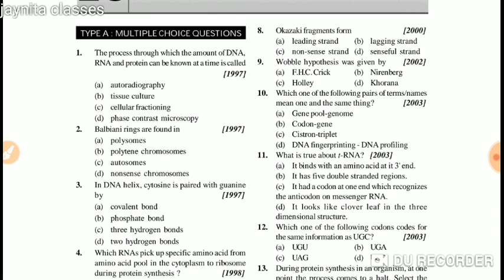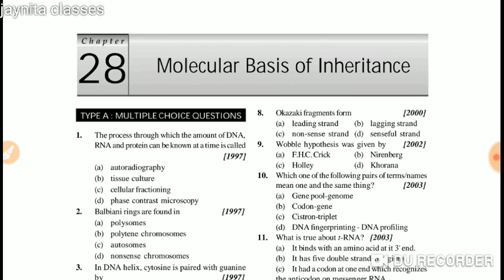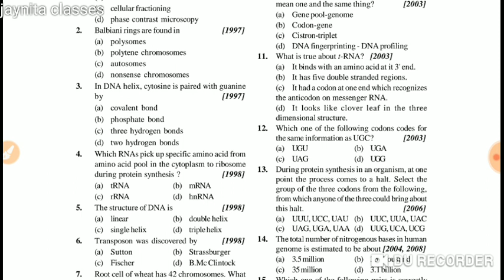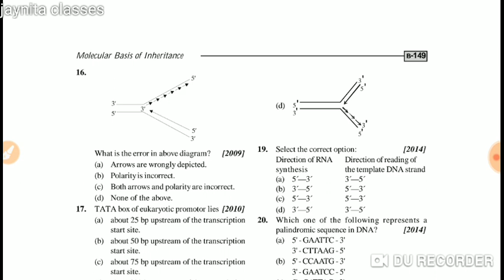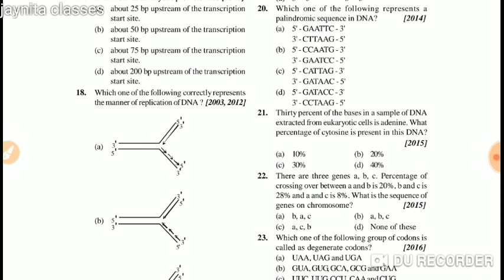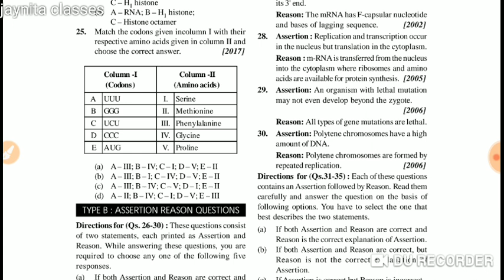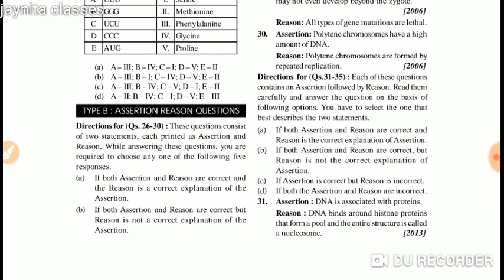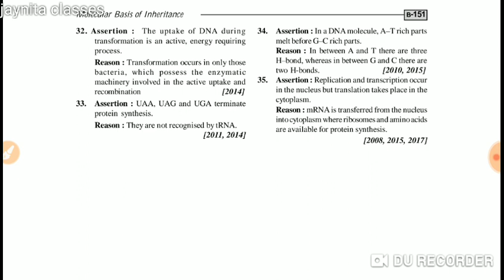Molecular basis of Inheritance questions of Aiims 21 years